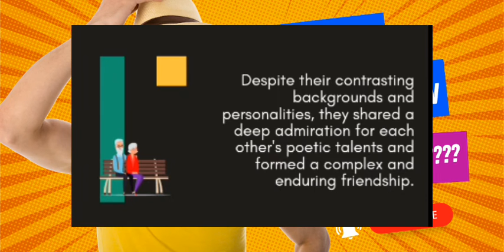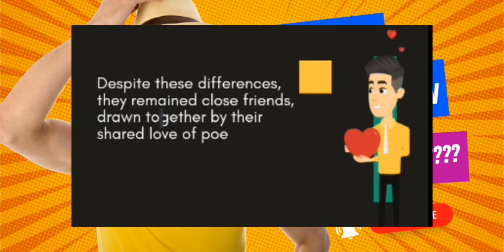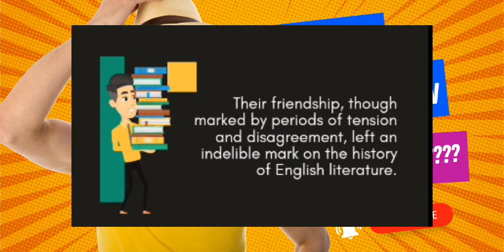What was the relationship between Lord Byron and Percy Bysshe Shelley?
Lord Byron & Percy Bysshe Shelley: A Bromance Forged in Rebellion

In the electrifying world of English Romanticism, two titans clashed and coalesced: Lord Byron, the flamboyant rebel, and Percy Bysshe Shelley, the ethereal idealist. This video delves into the complex and captivating relationship between these literary giants, exploring their mutual admiration, shared defiance, and the sparks of creativity that ignited between them.

From their initial epistolary exchange to their sun-drenched days on Lake Geneva, we'll uncover the secrets of their bond. We'll trace how their contrasting personalities – Byron's fiery passion and Shelley's introspective genius – both fueled their friendship and threatened to tear it apart.

But amidst the drama, bloomed a profound respect for each other's artistry. Their barbed critiques and unwavering support pushed each other to new heights, leaving an indelible mark on the landscape of English literature.

So, join us on this journey as we explore:

The electrifying first encounter between a young Shelley and the established Byron
How their shared passion for freedom and rebellion forged an unbreakable bond
The challenges that threatened their friendship, from Byron's recklessness to Shelley's idealism
The collaborative spirit that birthed some of Romanticism's most celebrated works
The lasting legacy of their bromance, a testament to the power of friendship and artistic expression

Which all literary devices, literary techniques and figurative speech have been used in , "A Valediction: Forbidding Mourning" by John Donne?

Analysis of literary devices and techniques in John keats's ode on Grecian urn

Analysis of literary devices and techniques in John keats's ode to Autumn

In what ways is Polonius an example of a fool in Shakespeare's play Helmet?

Ernest Hemingway: A Life in Brief, most famous works, novels, short stories.

16th to 20th century literature's background, history, important writers and their work!

Horace Walpole's The castle of ortanto/ literary devices/ character analysis/ themes/ summary/ critical analysis

The Death of the Author/

Is the Author Really Dead? Roland Barthes Declares a Literary Revolution/background/ purpose/ critical analysis

Detailed analysis and explanation of the 15 characteristics and features, " the death of the author" by Roland Barthes.

Themes, Atmosphere,Tone and Point of View  in Dickens's "Hard Times"

10 Novels/books must to read

Which all literary devices, literary techniques and figurative speech have been used in the  canonization by john Donne with examples?

Analysis of literary devices, summary, themes & main ideas in "The Black Cat,"   by Edgar Allan Poe

Top English short stories/14 Classic Short Stories You Must Read